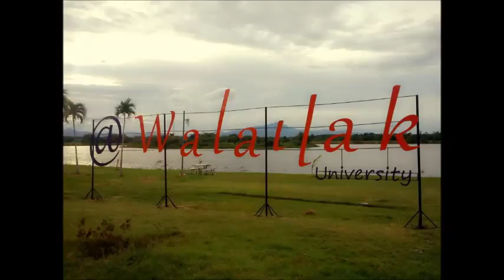เพลง แสดม่วงในดวงใจ (Walailak University)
เพลงประจำมหาวิทยาลัยวลัยลักษณ์